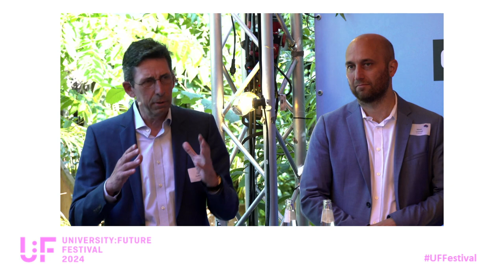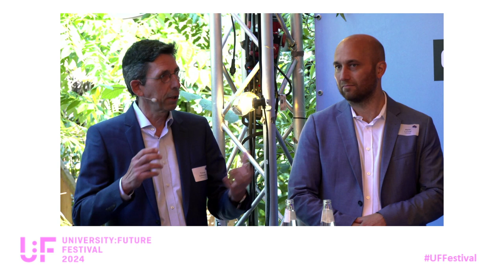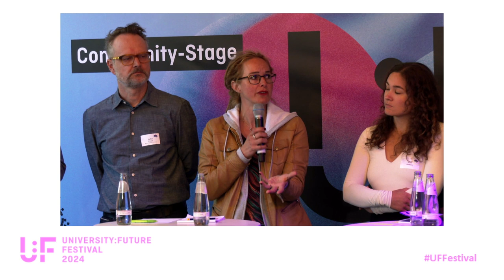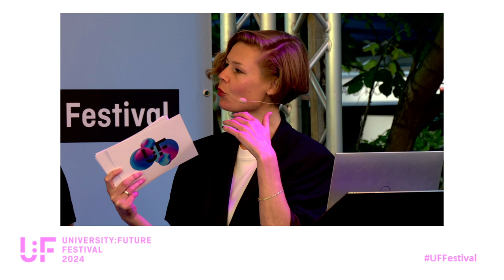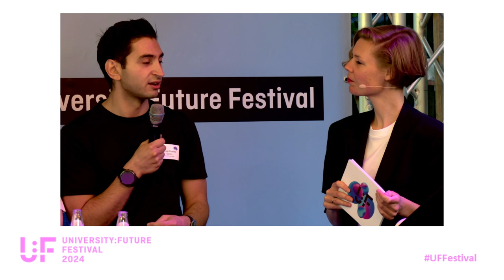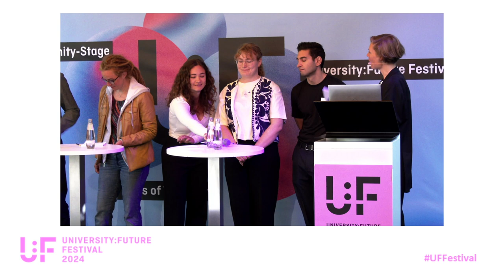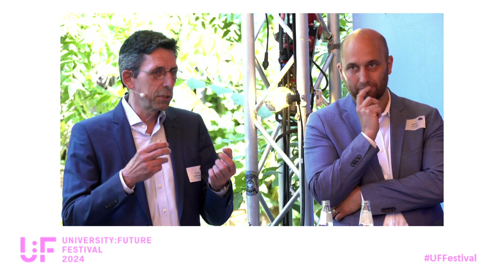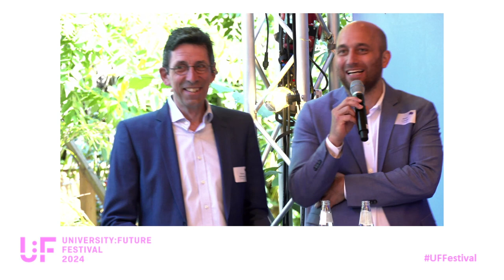Studium 2040, welche Rolle hat der Campus? - Hoffmeister et al - University:Future Festival 2024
Studium 2040, welche Rolle hat der Campus?: Eine Diskussion mit Inga Gostmann, Thomas Hoffmeister, Martin Lommel, Özden Gürcan Mustafa,  Steffen Probe, Katja Reinecke und Rosa Steffens auf dem University:Future Festival 2024

Lehre^N meets Digital Changemakers

Was sind die Tales of Tomorrow für das Studium und wo und wie findet es statt? Anfang 2022 legten Ernst & Young eine Studie mit der Frage vor, ob die Hochschulen der Vergangenheit die Zukunft darstellen würden, angesichts der Veränderungen der studentischen Bedarfe und der zunehmenden Digitalisierung. Die Quintessenz der auf 2040 gerichteten Studie ist, dass Studierende, beraten von KI-getriebenen Systemen, à la carte Module ganz unterschiedlicher Hochschulen im Wesentlichen online studieren würden und das lineare Studium an einer Institution der Vergangenheit angehört. Auch der British Counsil kommt im November 2022 in seiner Studie zur Zukunft der tertiären Bildung im Jahr 2037 zu Szenarien, die sich drastisch von der derzeitigen Situation unterscheiden. Einige dieser Veränderungen sind auch in der Studiensituation Europäischer Universitätsnetzwerke skizziert. Wir wollen nach einem kurzen Input hierzu mit Lehrenden, Hochschulleitungen und Didaktiker:innen von Lehre^N und Studierenden der Digital Changemaker unsere Einschätzungen zu diesen Szenarien diskutieren und dabei beleuchten, welche Rolle dem Hochschulcampus beim Studium in der Zukunft zukommt.